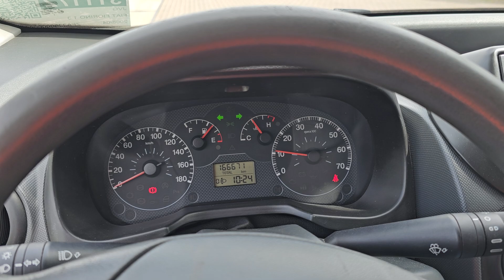Kleyn Vans - FIAT FIORINO 1.3 2008 166,670 km